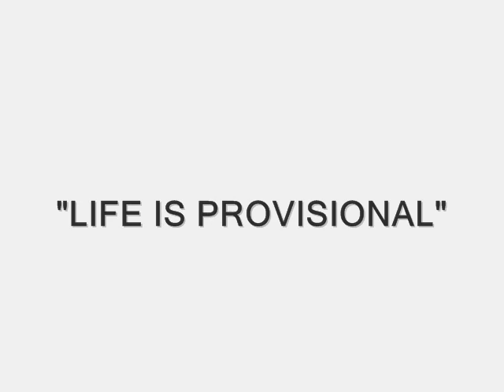JUNGLE BOY -Life Is Provisional Ft NOONIE LIVE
AboveAllEnt ^^